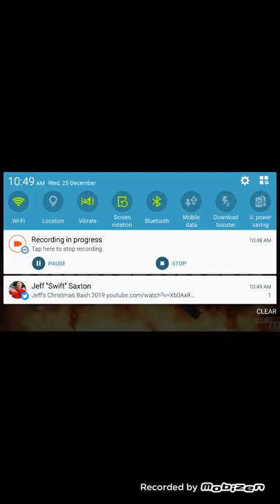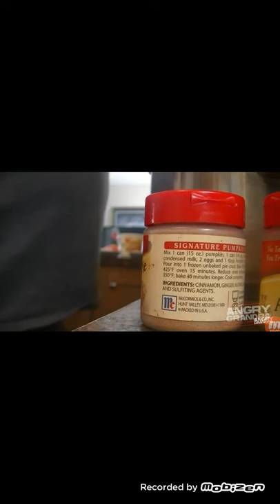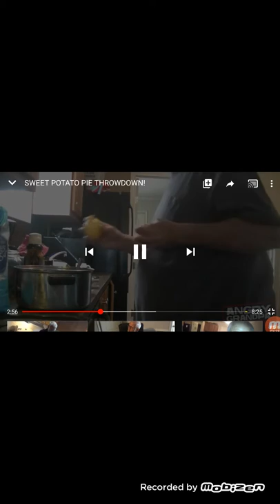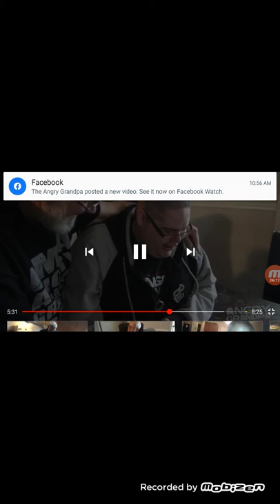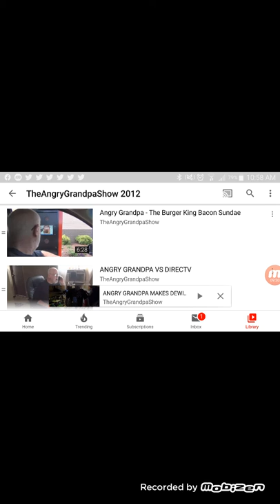Mcjugger2006 sweet potato pie throwdown! reaction